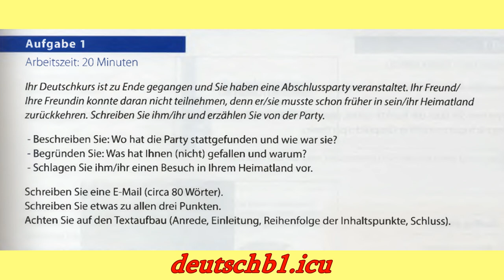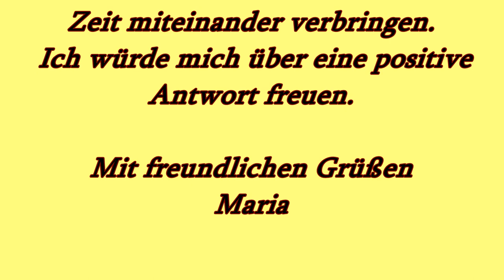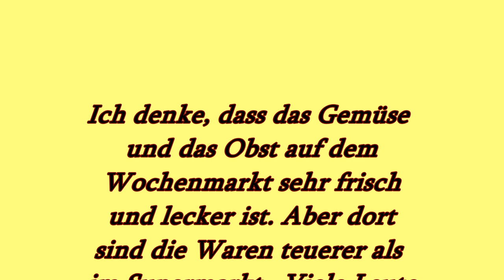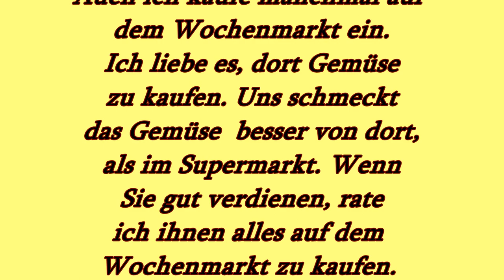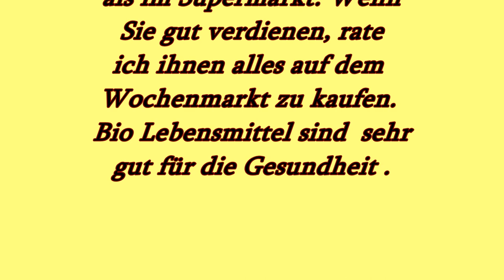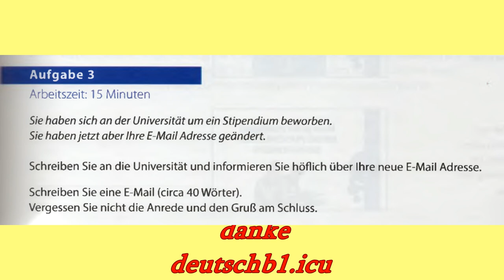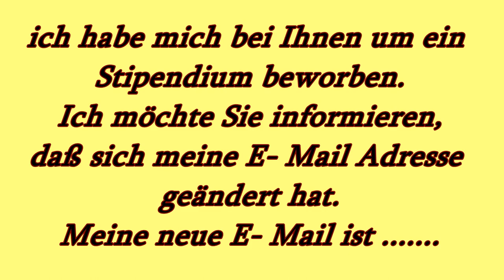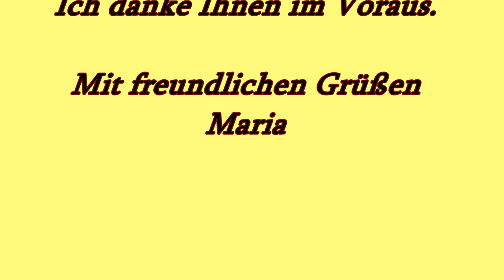Goethe zertifikat b1 schreiben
Teil 1
Teil 2
Teil 3
B1 Prüfung schreiben